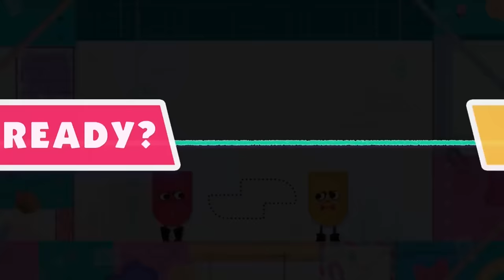Let Me Snip Snip You! - Snipperclips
TODAY WE TRY THIS GAME I'VE BEEN WANTING TO TRY FOREVER! AHHH!